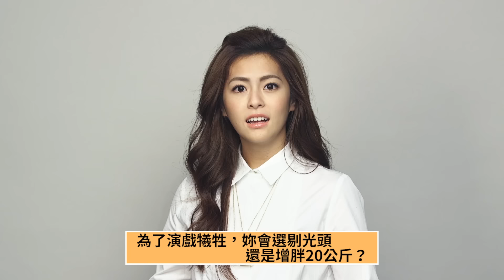愛女生×任容萱之 快問快答